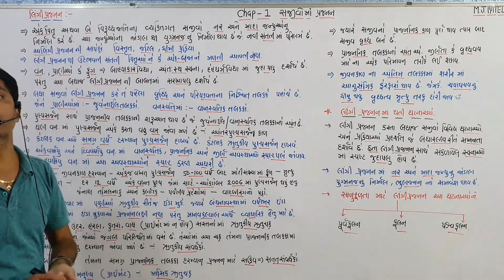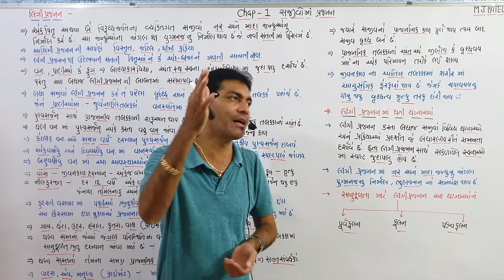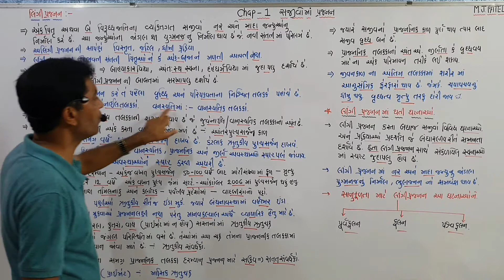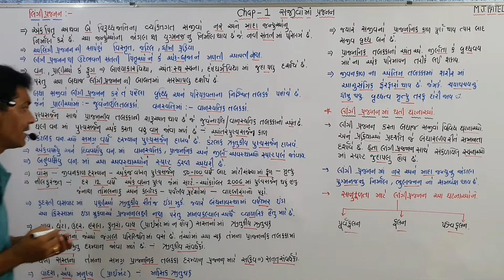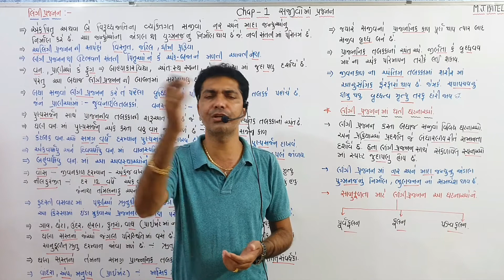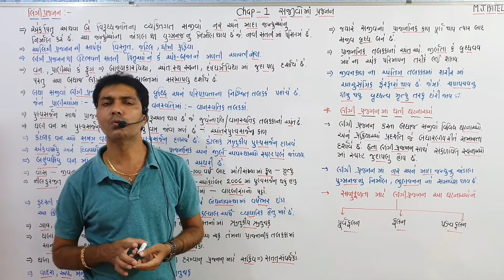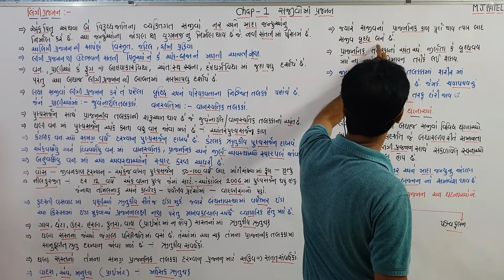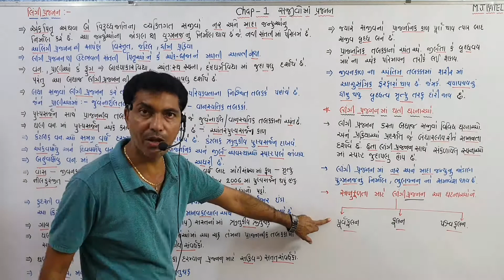Chap 1 part 3 12th biology reproduction in organism(sexual reproduction)